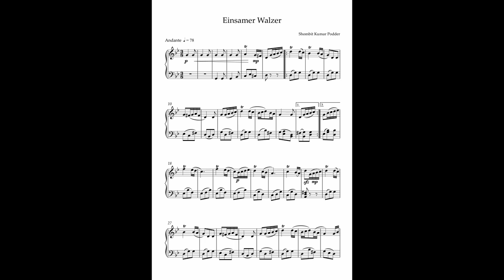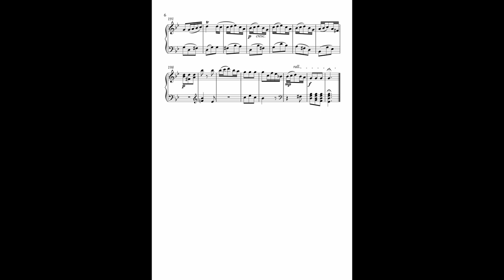Shombit Kumar Podder || Einsamer Walzer